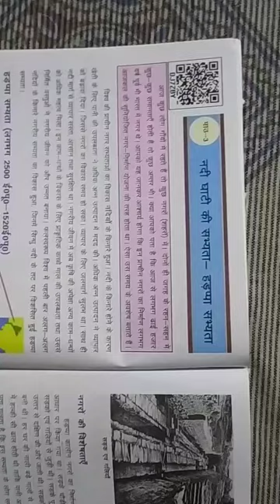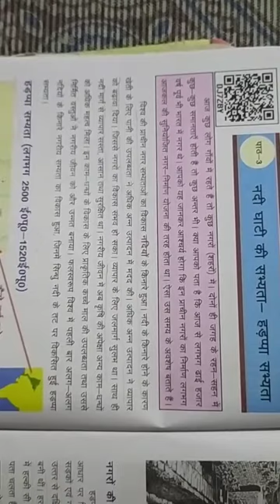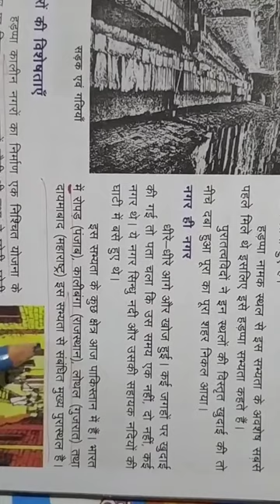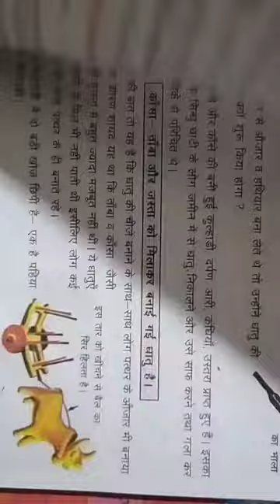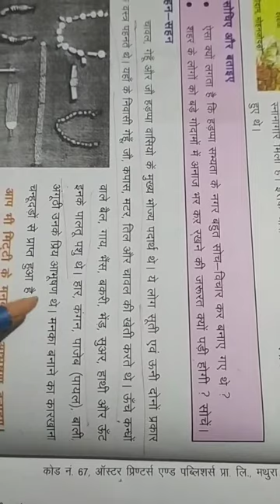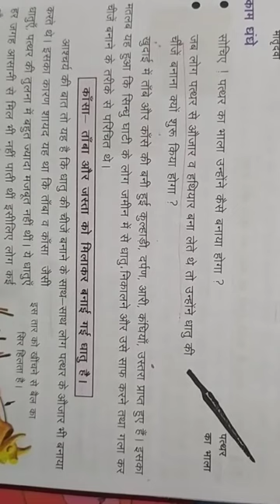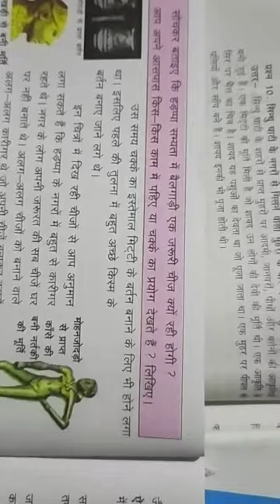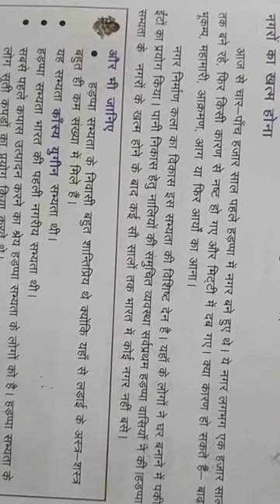Class 6sst Krishan kr